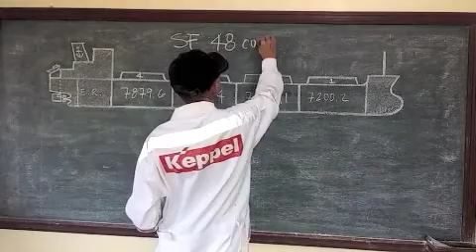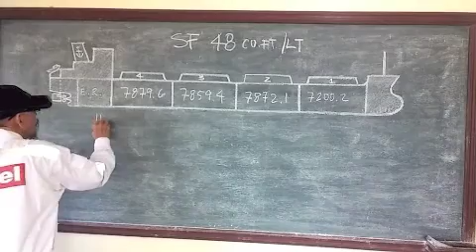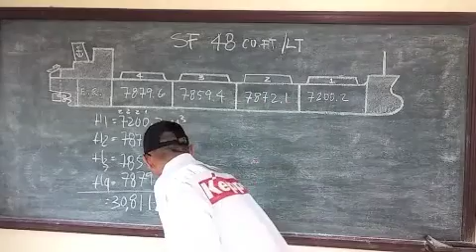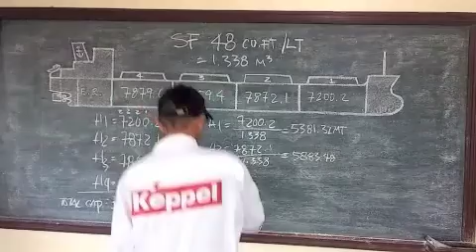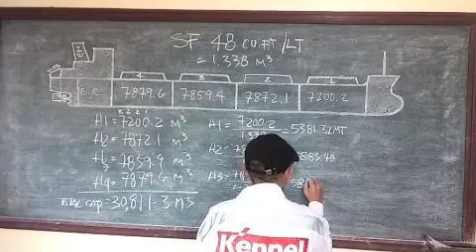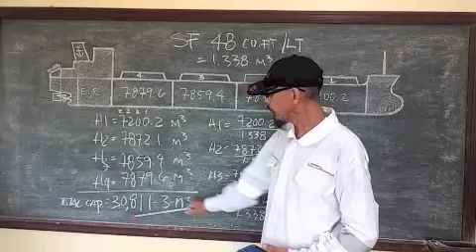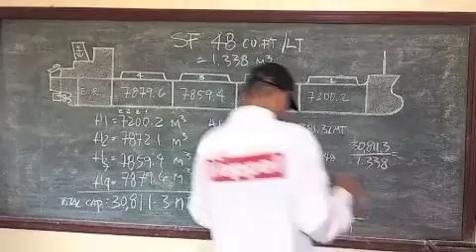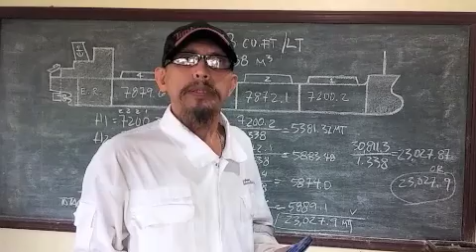How To Load a Homogeneous Cargo in Bulk by Stowage Factor